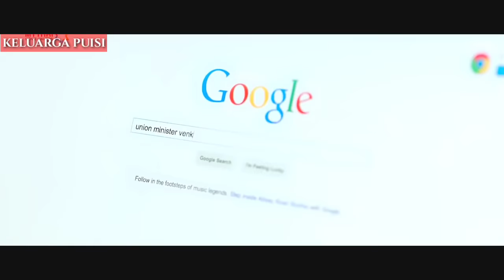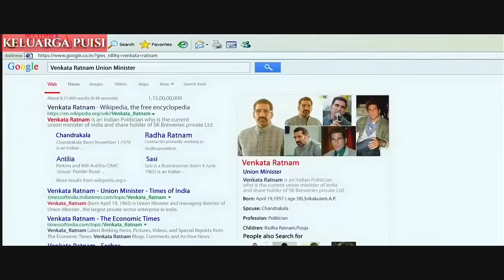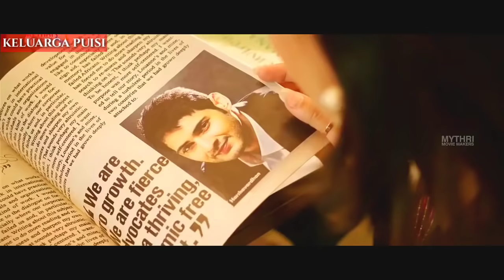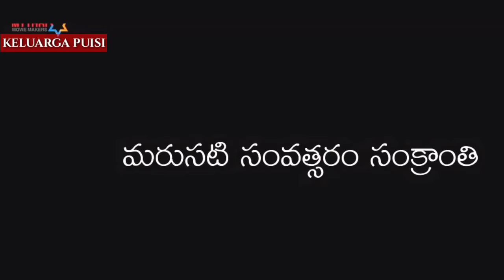Pemuda Kaya Hidup Bersahaja || Alur Cerita Film Aksi India Mahesh Babu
Alur cerita film India berjudul Srimanthudu.

Film Srimanthudu yang dibintangi Mahesh Babu, merupakan salah satu film bermutu. Tidak hanya membuat penonton terpukau. Namun juga mampu membawa perubahan baru. Di dunia nyata konsep dalam film ditiru.